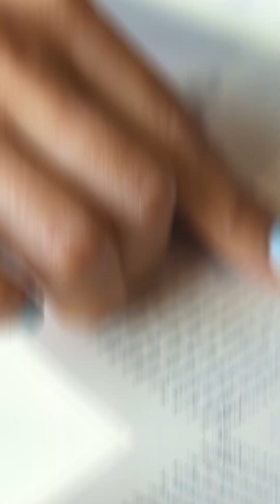The Snack Thief by Andrea Camilleri | Quick 1-Minute Summary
Explore the intriguing mystery of "The Snack Thief" by Andrea Camilleri in just one minute! This novel features Inspector Montalbano as he unravels a complex case involving a murdered businessman, a missing Tunisian sailor, and a young boy caught stealing snacks. Set in the picturesque Sicilian town of Vigàta, this story blends wit, suspense, and rich local color.